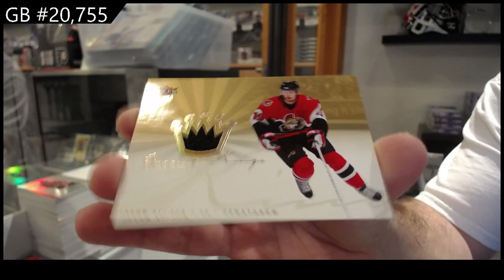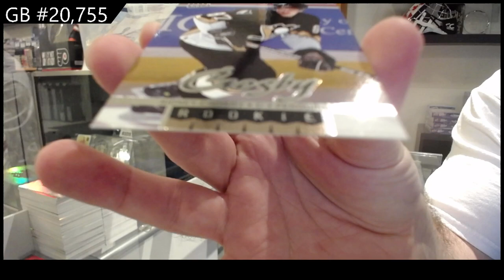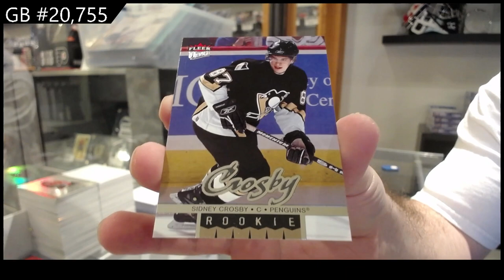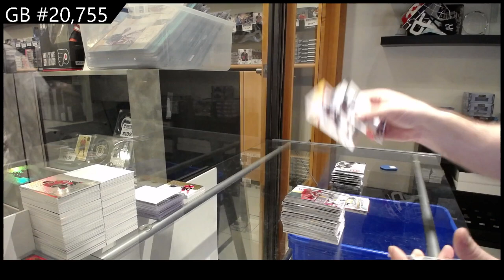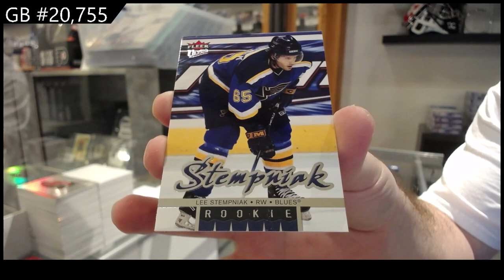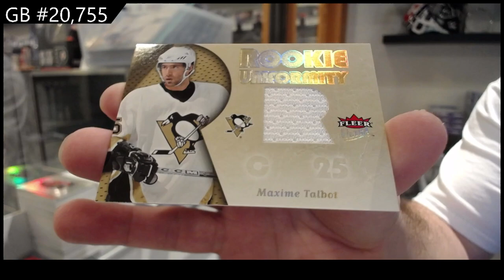2005-06 Upper Deck Fleer Ultra Hockey 2 Box Retail Break - CNC GB #20,755